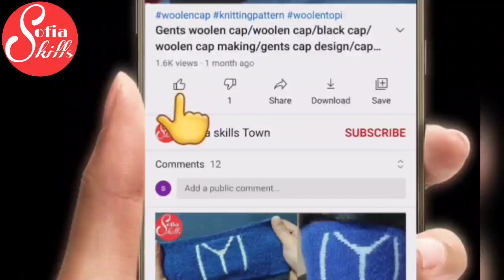cap design/woolen cap design/topi ka design/woolen cap design for ladies/kaliyo vali topi/कलिया टोपा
in this video you watch and learn
how to make woolen cap
cap design
woolen cap design
topi ka design
kaliyo vali topi
woolen cap design for ladies
टोपे के डिज़ाइन
टोपी बुनाई
कलिया टोपा